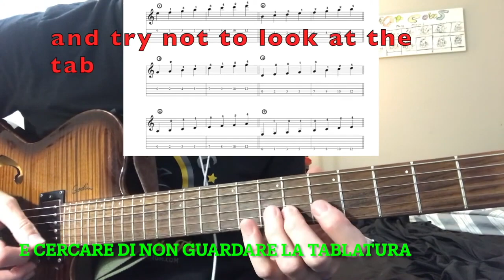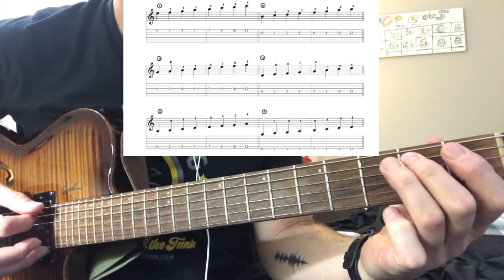Pratica Orizzontale, Chiave di "do," su ogni stringa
Il mio primo tentativo di tradurre le lezioni in italiano!